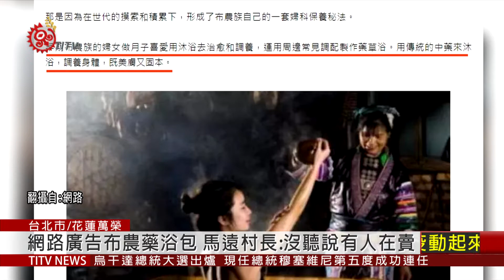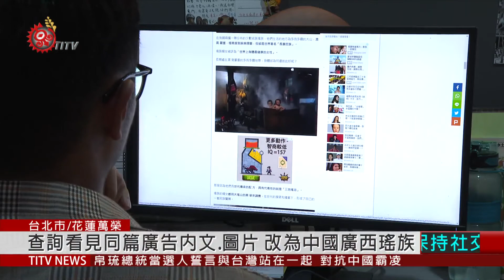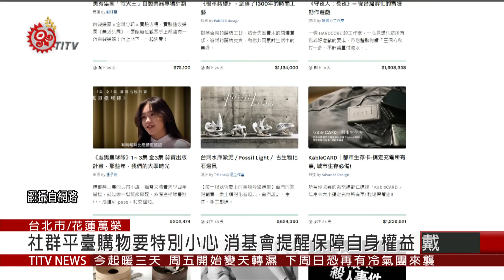網路廣告布農藥浴包惹議 族人不滿籲下架 2021-01-19 IPCF-TITV 原文會 原視新聞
日前有布農族人在社群媒體張貼布農族藥浴包的廣告，點開頁面，廣告中確實寫到"早期布農族的婦女坐月子喜愛用沐浴去治癒跟調養，運用周邊常見調配製作藥草浴。另外還提到，因為母親在花蓮萬榮鄉也是很有名的中醫，同時也是"布農草藥浴"的繼承人。這樣的廣告文宣，讓族人認為是在消費布農族，並指出布農族並沒有藥浴傳統，根本是來路不明產品。萬榮鄉馬遠村長也表示，根本沒有人在村內賣藥浴包。

村長表示，族人看到廣告內容都感到被冒犯、相當不滿，呼籲業者下架廣告。而到網路上查詢，也能看到同一篇廣告內文及圖片，不過原本的布農族卻改為中國廣西的瑤族。面對質疑，業者已讀不回。消基會提醒，民眾在社群平臺上交易，要特別小心。

消基會提醒，若民眾從網路購物收貨時，就要趕緊打開確認，若跟廣告有落差，應儘速跟物流公司聯絡退費，保障自身權益。